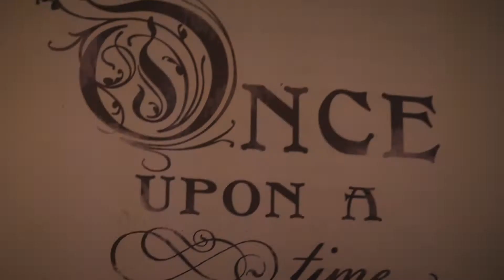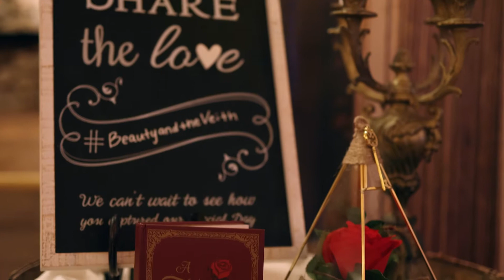Angie and Creston's Beauty and the Beast Wedding at the Pinecrest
This was a true fairytale wedding. Angie and Creston's beautiful day was a stunning Beauty and the Beast themed wedding at the Pinecrest in Colorado Springs. Themed weddings like this on are a dream come true for wedding videographers and photographers.